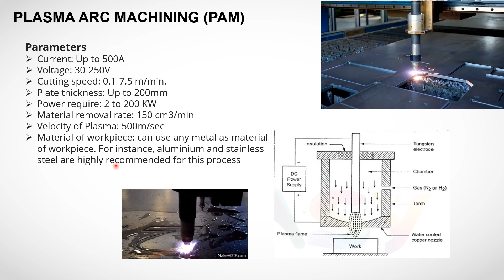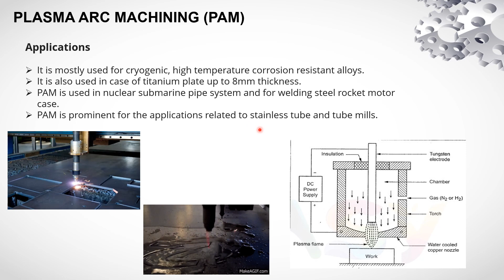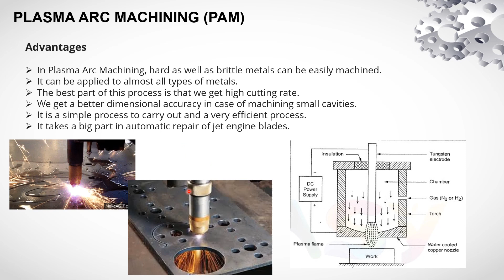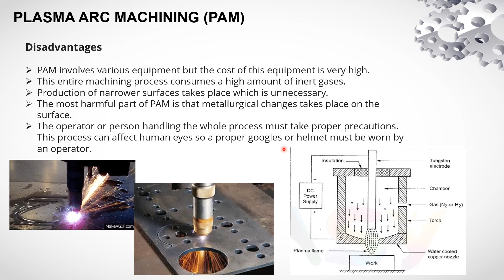Plasma Arc Machining | Applications | Advantages | PAM Plasma Arc Cutting | Telugu Lecture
Plasma Arc Machining | PAM | Applications | Advantages | Plasma Arc Cutting | Telugu Lecture
Plasma arc machining (PAM) is a non-traditional machining process that utilizes a high-temperature, high-velocity plasma jet to remove material from a workpiece. It is also known as plasma arc cutting or plasma cutting. PAM is primarily used for cutting and sometimes for gouging, beveling, and piercing operations in various industries, including metal fabrication, automotive, aerospace, and construction.

Here's how plasma arc machining works:

Plasma Generation: PAM starts with the generation of a plasma arc. A plasma is an ionized gas consisting of positively charged ions and free electrons. In this process, typically, a gas such as nitrogen, argon, or a mixture of gases is fed through a nozzle at high pressure.

Electric Arc Formation: An electric arc is created between the electrode and the nozzle. The electrode is typically made of copper, and it is inside the nozzle. A high-voltage electrical power supply is used to initiate and maintain the arc.

Plasma Formation: The electric arc heats the gas to extremely high temperatures, causing it to ionize and turn into a plasma. The plasma temperature can reach up to 30,000°C (54,000°F), making it extremely hot.

Plasma Jet: The high-velocity, high-temperature plasma is forced through the nozzle's small orifice, creating a focused and highly energetic plasma jet. This plasma jet is directed towards the workpiece.

Material Removal: When the plasma jet comes into contact with the workpiece, it rapidly heats and melts the material at the point of interaction. The kinetic energy of the high-velocity plasma helps blow away the molten material, resulting in material removal. It can cut through a wide range of conductive materials, including metals, such as steel, aluminum, and copper.

Advantages of Plasma Arc Machining:

High Cutting Speed: PAM is known for its high cutting speeds, making it a preferred choice for applications where rapid material removal is required.

Versatility: It can cut a variety of conductive materials, including ferrous and non-ferrous metals, as well as some non-metallic materials.

Precision: Plasma cutting can achieve high levels of precision and can produce clean, smooth cuts.

Minimal Heat Affected Zone (HAZ): Compared to some other cutting methods like oxy-fuel cutting, PAM produces a smaller heat-affected zone, which reduces the risk of material distortion.

Ease of Automation: Plasma cutting can be easily automated, making it suitable for high-volume production.

Portability: Portable plasma cutting equipment is available, making it useful in field operations and construction sites.

However, there are also some limitations to consider:

Limited Thickness: Plasma cutting may not be suitable for very thick materials compared to other methods like laser or waterjet cutting.

Edge Quality: While it produces clean cuts, the edge quality may not be as high as that achieved with some other methods.

Environmental Concerns: The process generates a significant amount of noise, fumes, and light, which can be environmentally and health-hazardous if not properly controlled.

Electrode Wear: The electrode inside the nozzle wears down over time and needs periodic replacement, increasing operating costs.

Overall, plasma arc machining is a versatile and efficient process for cutting and shaping metal and other conductive materials, and its applications are widespread in industries where precision and speed are essential.